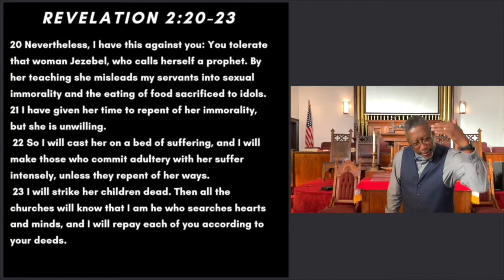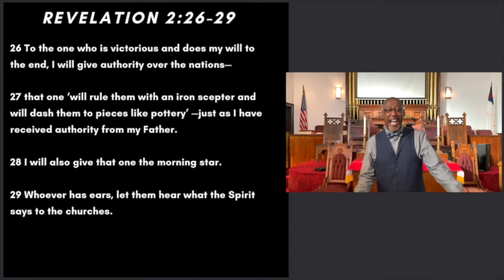Tolerating a Jezebel Spirit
🟩  We are glad you can worship with us virtually. "AMEN SOMEBODY!!!""
Today Pastor Chandler focuses on the letters to the churches in Revelation 2:18-29. (Thyatira)

We are celebrating our 155TH year!!

We invite you to worship with us every Sunday at 11:00 AM.  If you are in the greater Lynchburg area, please join us on Sunday, October 24, 2021 at 11:00AM for a special celebration. Give praise to God Almighty for connecting His people. We stand as witnesses to His great mercy and grace. Thank you for being faithful servants celebrating our Lord and Savior.
Ways to Give and Help Us Grow
Give $22.00 Per week for 7 Weeks
Give $38.75 per week for 4 Weeks
Mail Checks to
901 Jackson Street
Lynchburg, Va. 24504
or
Jackson Street UMC

🟩  The Lord blessed us with the technology to make this possible so let's glorify Him with it!

Join the Facebook Group Sunday & Beyond in connection with Reason A. Chandler Ministries, INC.

This video was recorded at Jackson Street United Methodist Church 901 Jackson Street, Lynchburg, Virginia.

Produced and edited by Torrie Slaughter, LLC